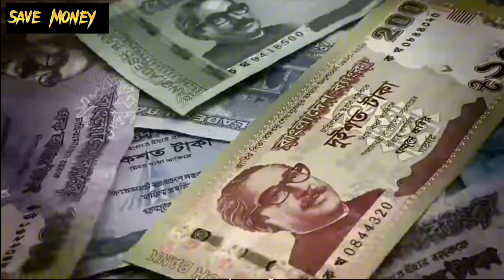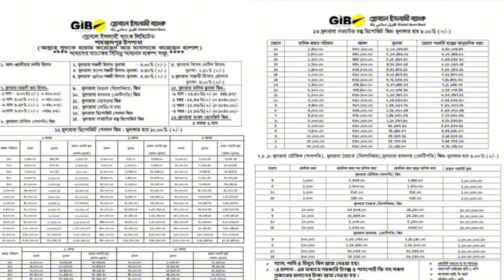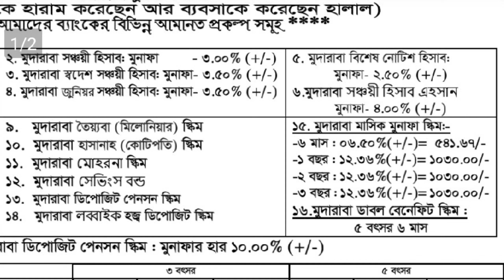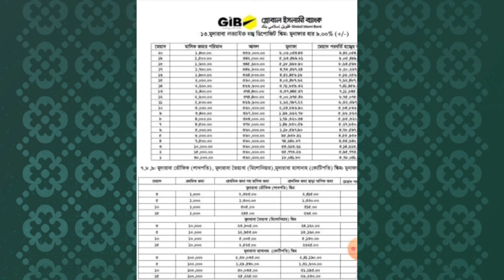মাসে ১০৩০ টাকা লাভ দিচ্ছে গ্লোবাল ইসলামি ব্যাংক | Fixed Deposit Rate GIB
Kewyard searching
Fixed deposit rate 2024

SM Shafiq